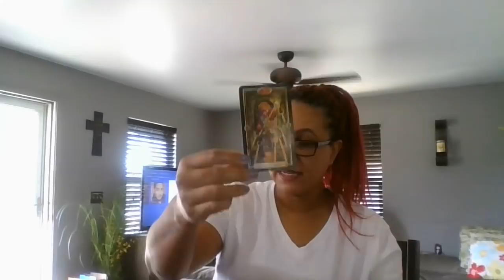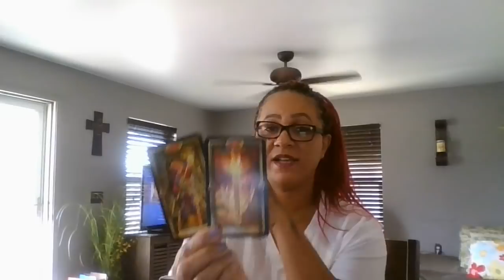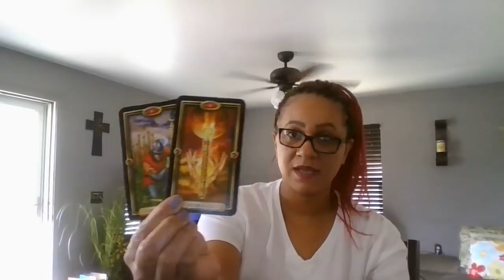TAURUS~ JUST DO IT ALREADY😁~JAN.23-24